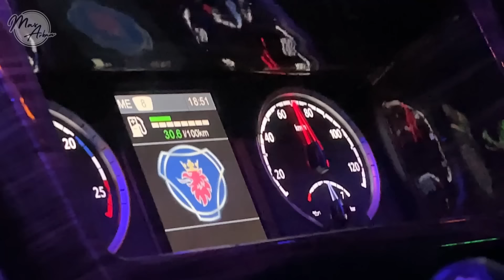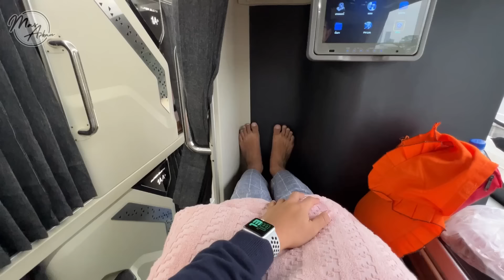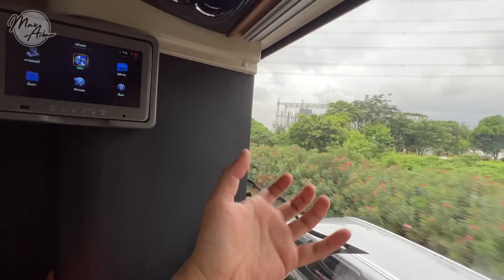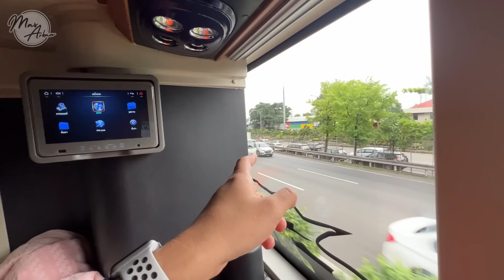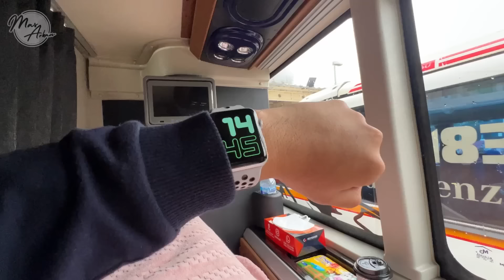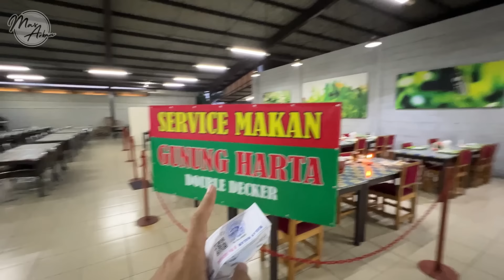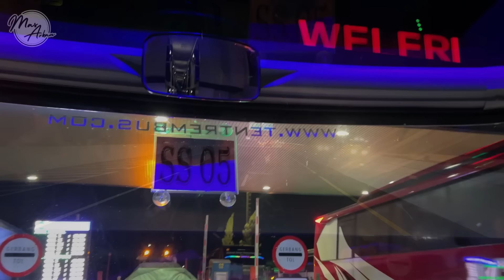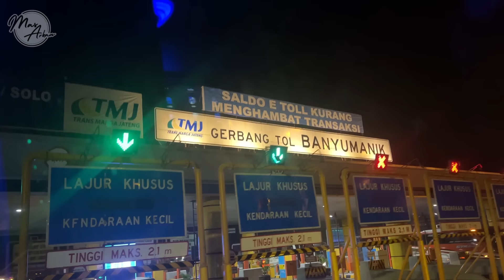Rp 440.000 NAIK SLEEPER BUS TERMEWAH ‼️ Trip Jakarta-Tulungagung with Harapan Jaya H9 Priority PART2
Lanjutan dari video kemarin.
Buat temen2 yg belum nonton Video Part 1 silahkan klik link dibawah ini :

PO. Harapan Jaya
Rute : Bitung - Tulungagung
Tarif : 440k
Fasilitas : Sleeper seat, bantal, selimut, usb charger, makan 2x, snack 1x, tissue, coffee maker, toilet
Berangkat : Bitung 13:00
Lama perjalanan : 13-15 Jam
Powered by Scania K360iB Opticruise Transmission
Body by Tentrem Avante H9 Priority